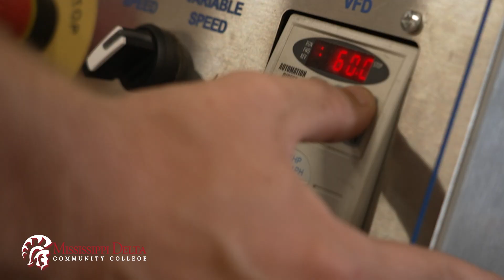Industrial Maintenance Technology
Our Industrial Maintenance Technology program provides instruction and training on a variety of skills such as HVAC, electrical and welding. With this diverse knowledge, our graduates have access to high-paying careers in numerous fields.